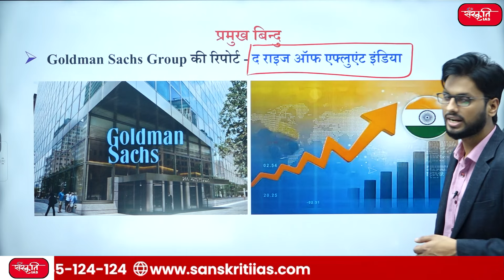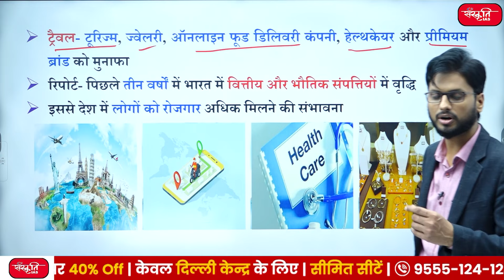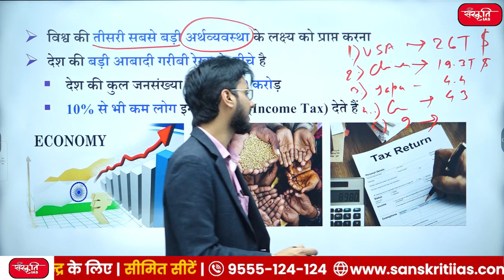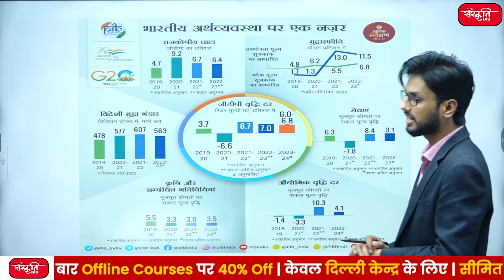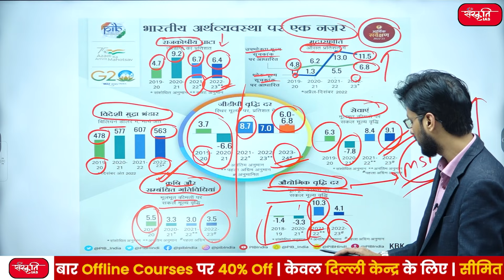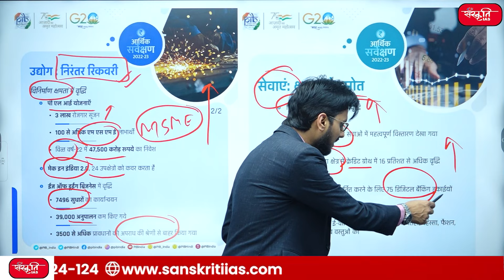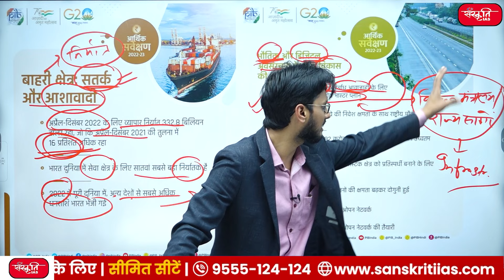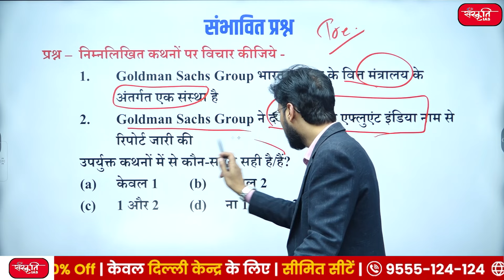100 Million Indians to be affluent by 2027 | Indians Affluent Class | Goldman Sachs Group Report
👉 Goldman Sachs Group की रिपोर्ट - द राइज ऑफ एफ्लुएंट इंडिया
👉 रिपोर्ट के अनुसार (According to the Report)
👉 क्या है चुनौतियाँ  (what are the challenges)
👉 अर्थव्यवस्था के लक्ष्य को प्राप्त करने उपाय  (Ways to achieve the goals of the economy)